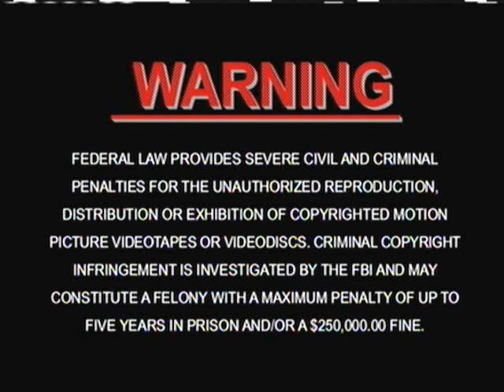Opening to Shrek 2001 DVD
I decided to try to do a DVD Opening with my new Dazzle after I succeed digitizing that Nick on CBS Dora tape with it. I chose to do the opening to Shrek since I thought it would be the best sample dvd for capturing the opening to with my Dazzle